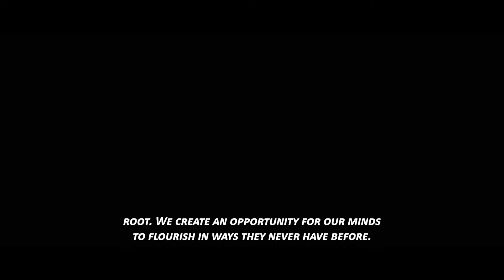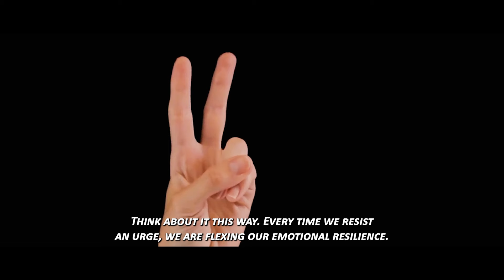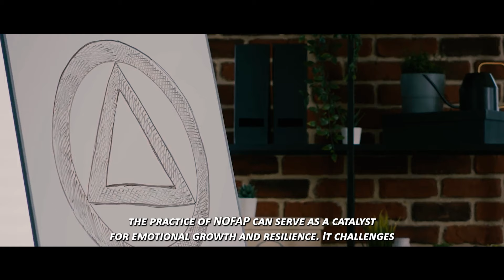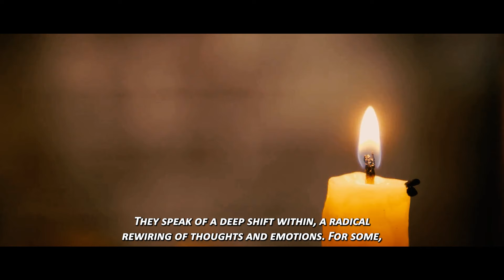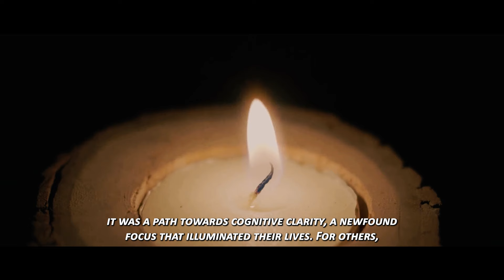The Inner Revolution: NoFap's Impact on Deep Psychological Change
🧠 Join us in unraveling the profound psychological transformations ignited by "The Inner Revolution: NoFap's Impact on Deep Psychological Change." 🧠

This video delves into the deep psychological shifts that can occur through the practice of NoFap. We explore how this movement goes beyond physical restraint, influencing deeper aspects of mental health, emotional well-being, and overall psychological resilience.

What You'll Learn:

NoFap Explained: A brief overview of the NoFap movement and its core principles.
Psychological Benefits: An in-depth look at how NoFap can lead to significant psychological changes, such as increased mental clarity, emotional stability, and enhanced cognitive functions.
Personal Transformation Stories: Hear from individuals who have experienced life-altering psychological changes through their NoFap journey.
Expert Opinions: Insights from psychologists and mental health experts on the potential impacts of NoFap on mental health and well-being.
Integrating NoFap into Daily Life: Practical tips and strategies for successfully incorporating NoFap principles into your everyday routine for maximum psychological benefit.
🌟 Whether you're new to NoFap or looking to deepen your understanding of its psychological impacts, this video is packed with valuable insights and actionable advice.

💬 Comments: We would love to hear your thoughts and experiences related to NoFap and psychological change.